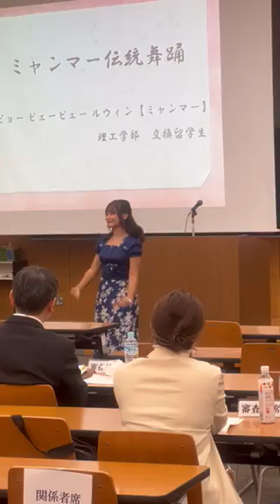Myanmar Dance , at Science and Engineering Department ,Kokushikan University Tokyo